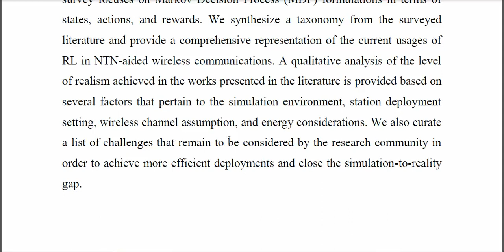Reinforcement Learning in the Sky A Survey on Enabling Intelligence in NTN Based Communications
IEEE PROJECTS 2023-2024 TITLE LIST
From Our Title List the Cost will be,
Python=4500/-
Mininet=5000/-
Dot Net Project =2500/-
Java Project=2500/-

Support Including Packages
* Complete Source Code
* Complete Documentation
* Complete Presentation Slides
* Flow Diagram
* Database File
* Screenshots
* Execution Procedure
* Video Tutorials
* Supporting Softwares

Support Specialization
* 24/7 Support
* Ticketing System
* Voice Conference
* Video On Demand
* Remote Connectivity
* Document Customization